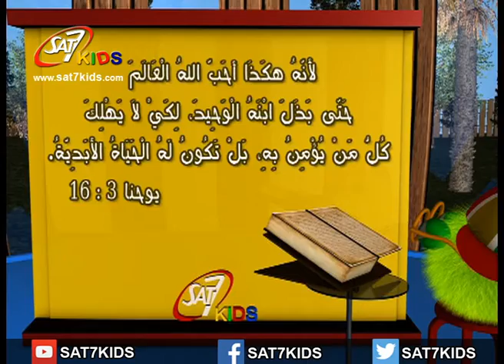آية اليوم يوحنا 3: 16